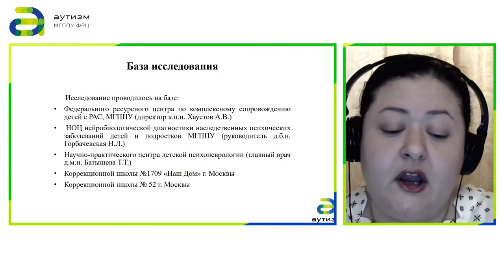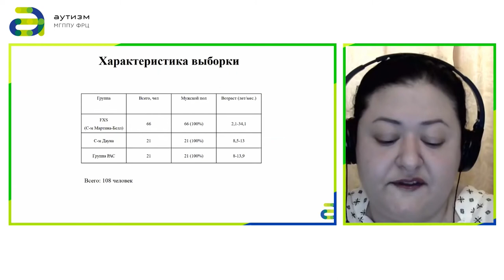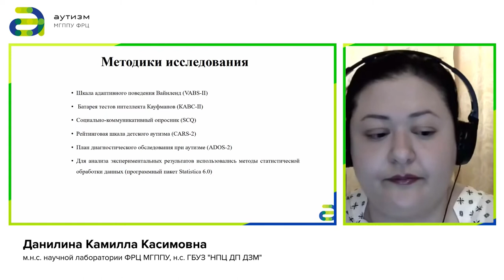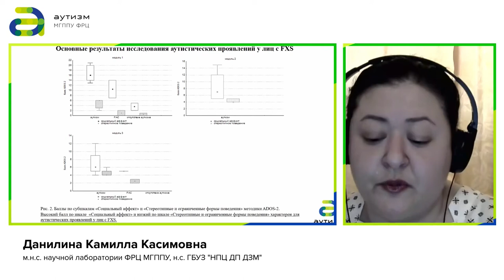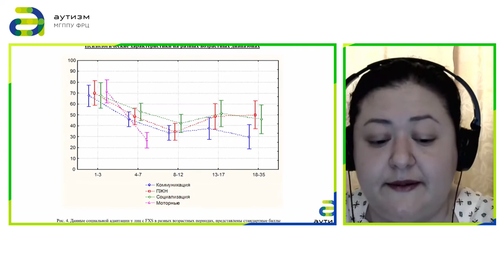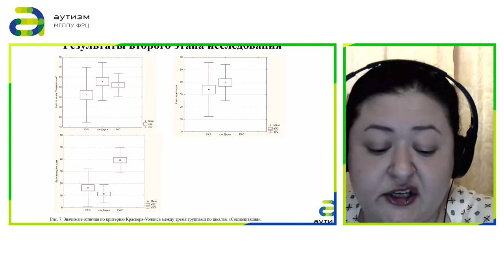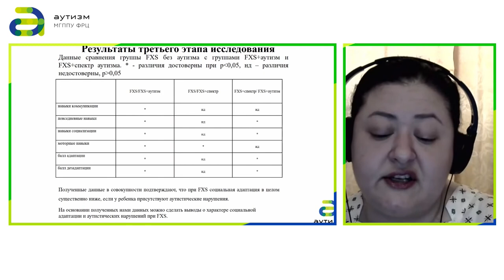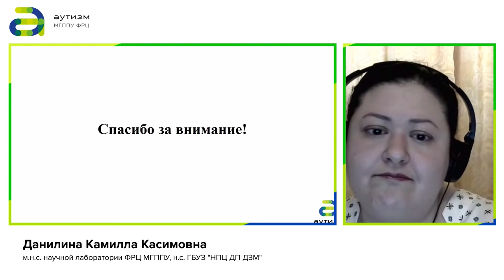4 «Исследование адаптивного статуса и аутистических проявлений у разновозрастных групп пациентов»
«Исследование адаптивного статуса и аутистических проявлений у разновозрастных групп пациентов с FXS»
Данилина Камилла Касимовна, м.н.с. научной лаборатории ФРЦ МГППУ, н.с. ГБУЗ "НПЦ ДП ДЗМ".